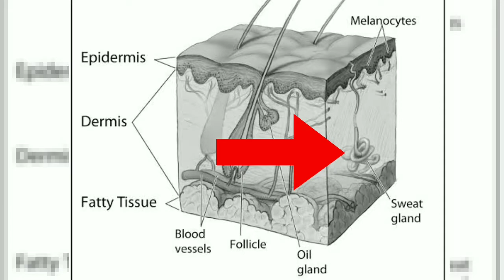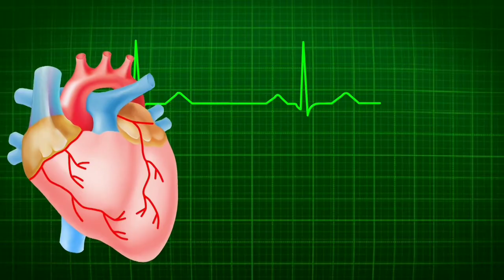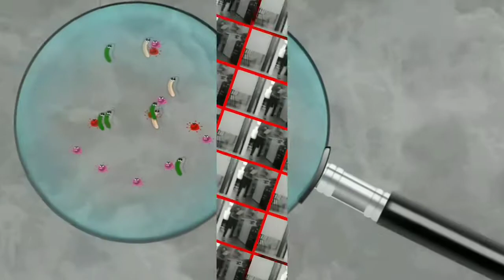DIN MEIN BAAL KITNE BADE HO JAATEIN HEIN/AMAZINGFACT/HINDIFACT/RANDOMFACT THAT BOOST YOUR BRAIN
in this video we show